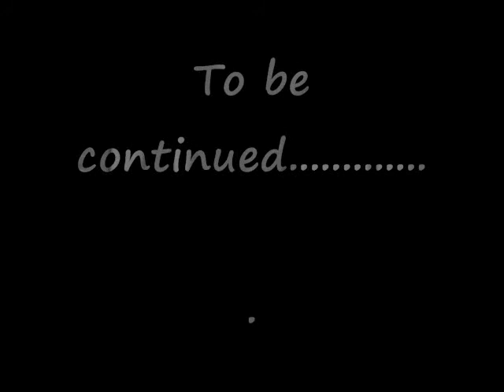Lil Mke Series Ep 1